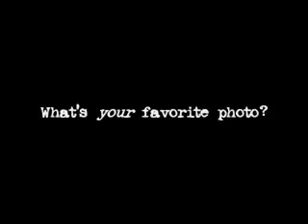DOH - Favorite Photo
This was made for a photo contest at church.